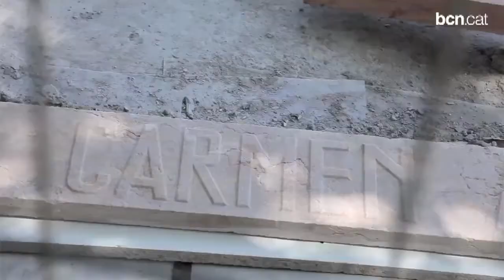'Bajarí', una celebració de la Barcelona gitana, flamenca i "rumbera"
Cinema. Aquest documental d'Eva Vila, programat a la secció oficial del DocsBarcelona, ens introdueix en la Barcelona caló a través de la família de Carmen Amaya.